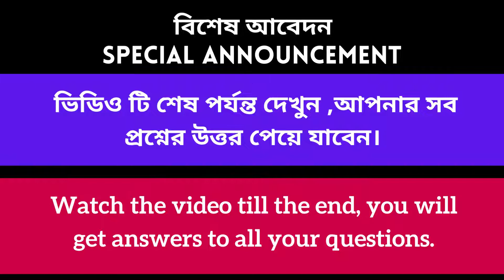3bhk flat for sale near tollygunge metro | loanable land purchase | parking available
Are you in search of a spacious 3BHK flat near Tollygunge Metro? Look no further! This video showcases an excellent opportunity to purchase a 3BHK flat in the vibrant Tollygunge neighborhood of Kolkata. The flat offers ample space for comfortable living and is conveniently located near the Tollygunge Metro station, ensuring easy commuting. Moreover, the land purchase is loanable, making it a hassle-free investment. The flat also comes with the added convenience of parking availability, ensuring a safe place for your vehicle. Don't miss out on this chance to own a desirable 3BHK flat in Tollygunge.

tags...